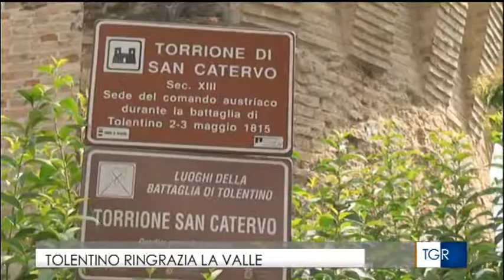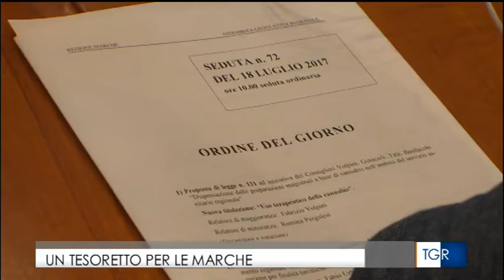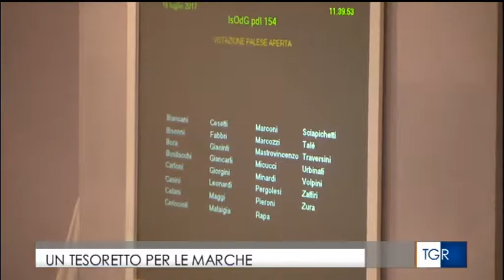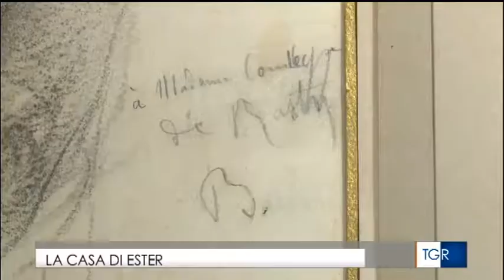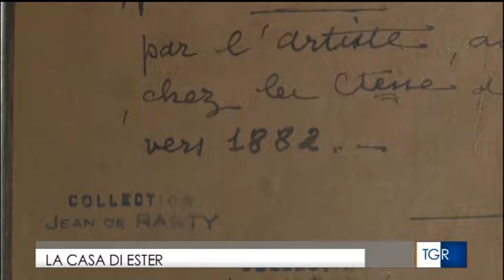TG3 MARCHE - CONFINDUSTRIA MACERATA CONVEGNO LA RICOSTRUZIONE POST SISMICA